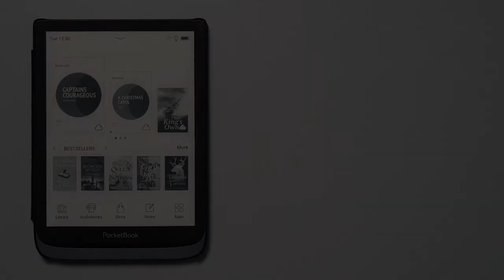How to activate Send-to-PocketBook?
Choose Settings
Accounts and Synchronization
Send-to-PocketBook
Continue with PocketBook Store Account ⇨ Accept the Terms
Tap on Next
Scan QR Code (if needed) ⇨ Accept the Terms
Type in login and password.
Attention! Check the SPAM folder while registration.